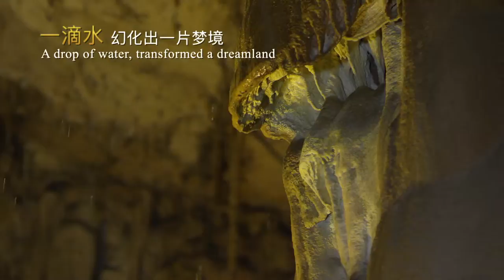The Brief Introduction of Zhijindong Cave Global Geopark, Guizhou，China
The Video Introduction of Zhijindong Cave Geopark（Zhijindong Cave park)，Qijiehe River (Grand Canyon park) and Dongfenghu Lake.